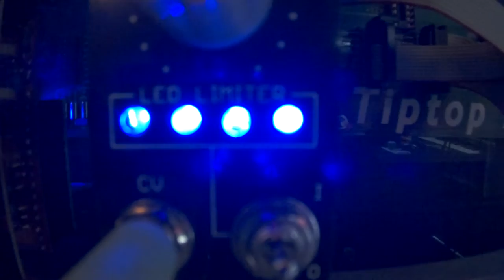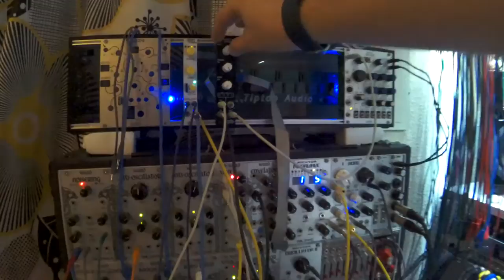Ryo Optodist, feel the blue light